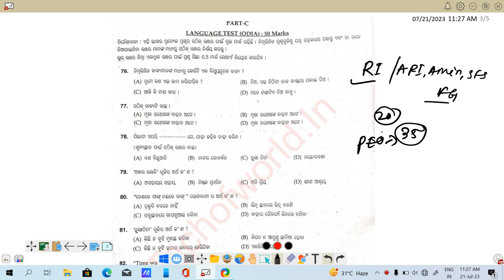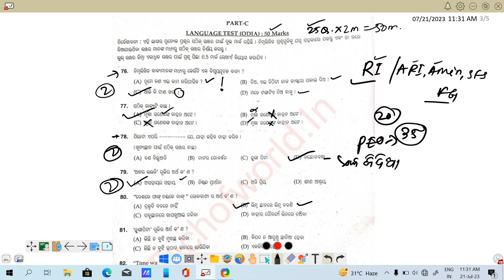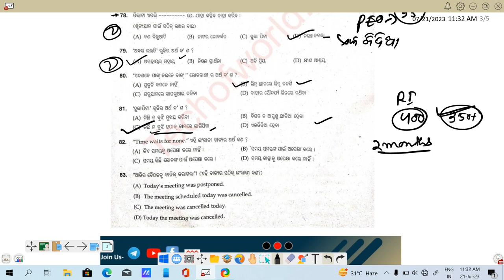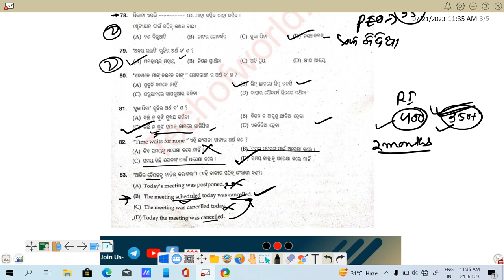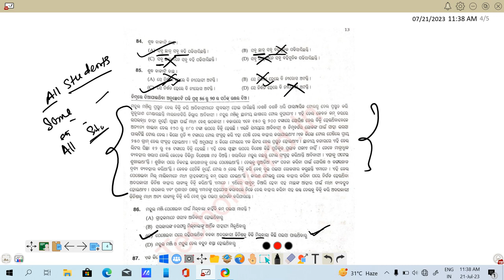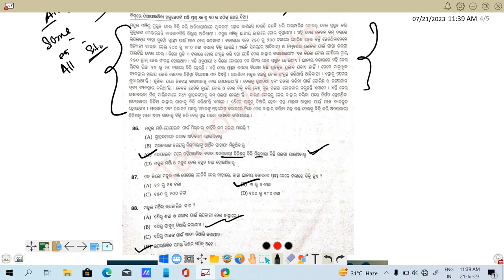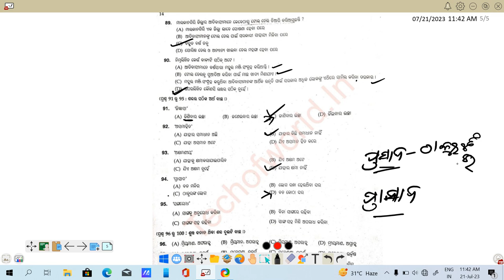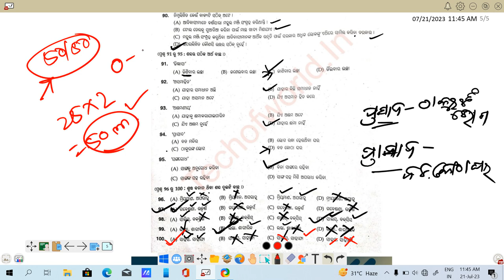Odia Previous Year Questions for RI/ARI/Amin/SFS/Forest Guard/LI. ଓଡ଼ିଆ ରେ କଣ ପଡ଼ିଥିଲା ଦେଖନ୍ତୁ ।